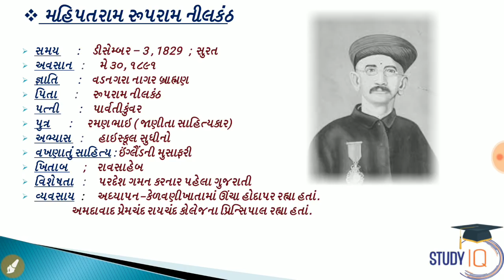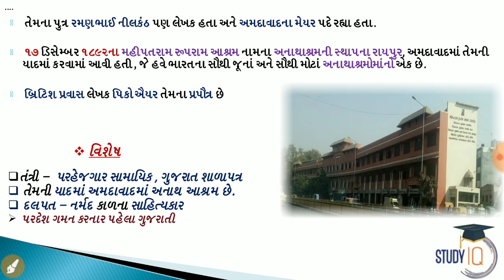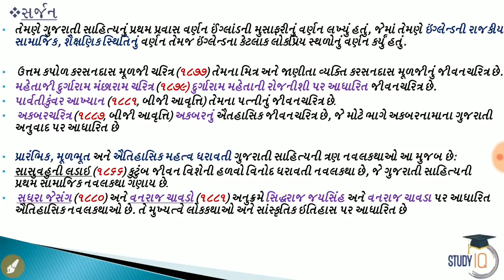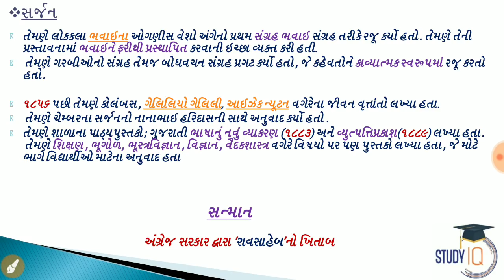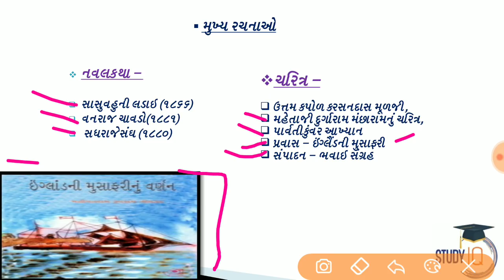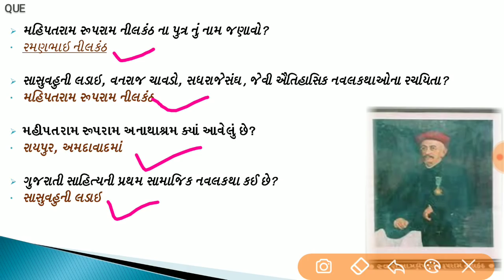Gujarati Literature - મહિપતરામ નીલકંઠ સુધારક યુગ Mahipatram Nilkanth Sudharak Yug GPSC UPSC Optional